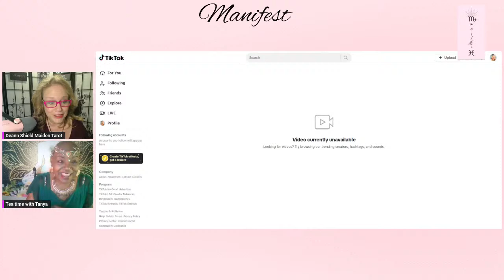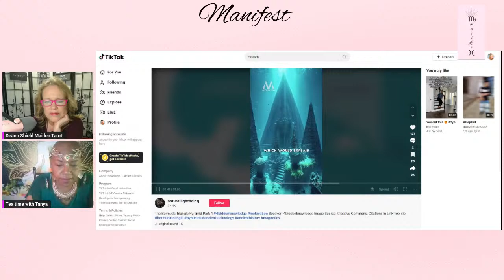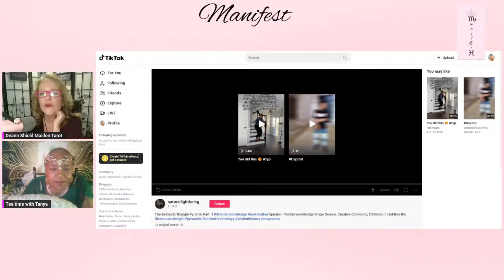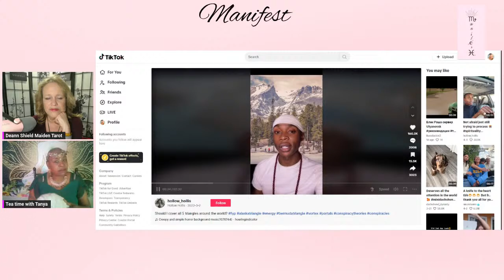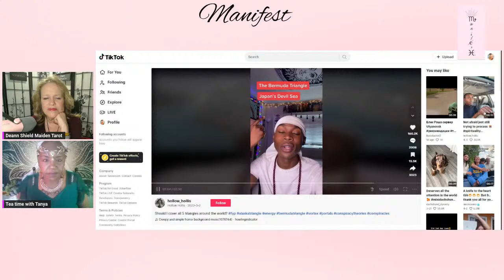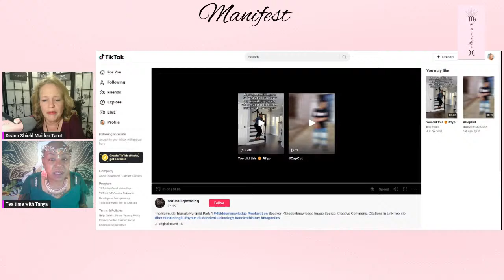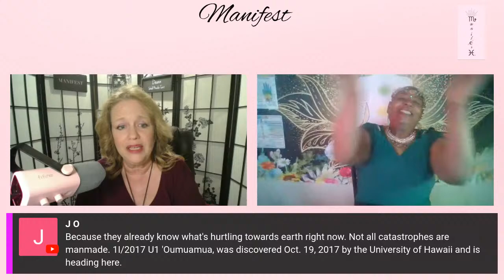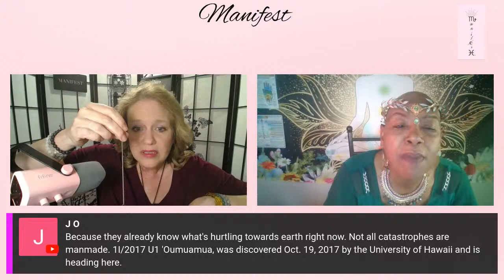Paranormal Talk with Deann and Tanya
Bermuda Triangle part 2
Visit our Manifest eclectic boutique for custom made oils and crystal roller bottles made just for you or pick a featured oil or one of our hand poured beeswax and soy candles 🕯️ Lava bead bracelets to wear your oil on and much more to come. Help us make our online shop a one stop place for your esoteric needs.
Thank you for supporting our small woman owned shop. Keep posted more to come.

If anyone is interested in using Streamyard , You will get $10 credit and once you have spent $25 You will get $25 in credit! Want to create live streams like this?